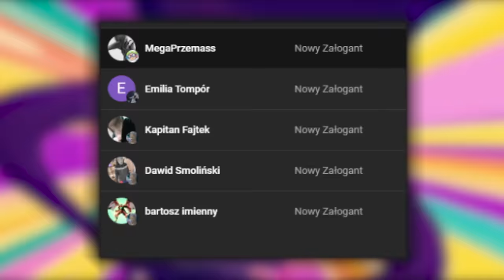OMÓWIENIE ROZDZIAŁU ONE PIECE #79 ~ IDZIEMY NA DNO (ROZDZIAŁ 1113)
SPIS:

0:00 - 4:05 OMÓWIENIE 1113
4:05 - 9:57 PRZEMYŚLENIA